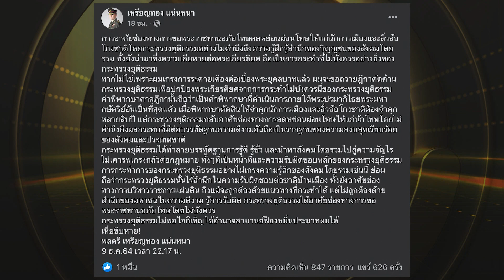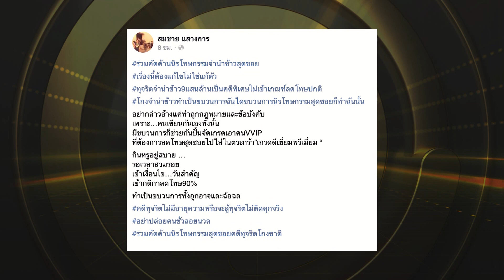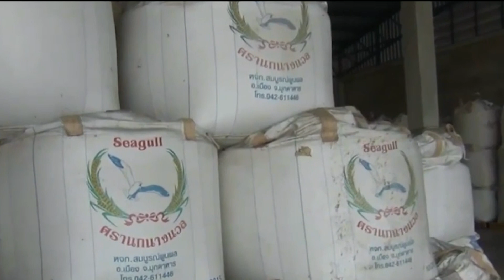ฟ้องคนไทย!? ธ.ก.ส.เฟิร์มจำนำข้าว ขาดทุน 5 แสนล้าน หนี้ค้างจ่ายอื้อ | ข่าวด่วน | TOP NEWS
สืบเนื่องจากประเด็นดราม่า การนำรายชื่อผู้ต้องโทษในคดีต่าง ๆ ขอพระราชทานอภัยโทษ   ในโอกาสวันคล้ายวันพระบรมราชสมภพของพระบาทสมเด็จพระบรมชนกาธิเบศร มหาภูมิพลอดุลยเดชมหาราช บรมนาถบพิตร วันชาติ และวันพ่อแห่งชาติ 5 ธ.ค. 2564  แต่ปรากฎว่าภายหลังว่ามีผู้ต้องขังคดีทุจริตคอร์รัปชั่นได้รับสิทธิ์ดังกล่าว  เหลือโทษจำคุกอีกไม่กี่ปีก็จะได้รับอิสรภาพ  ทั้ง ๆ ที่ศาลฎีกาฯได้พิจารณาความผิดและลงโทษขั้นสูงสุด